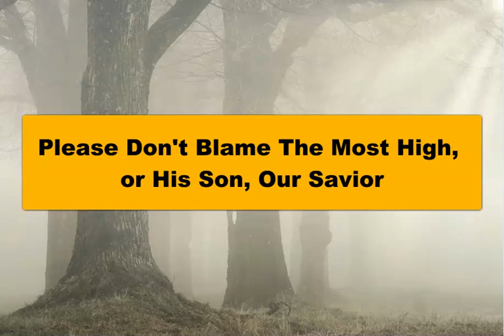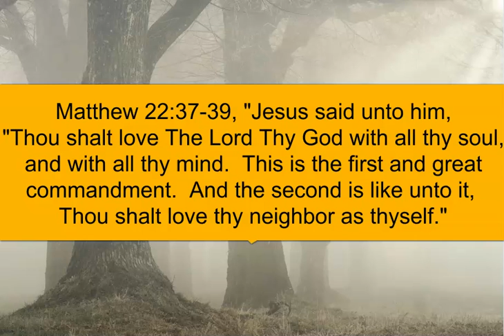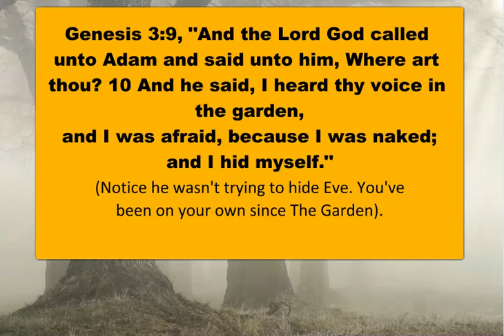Black Men have always been Black Men.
The Savior told Hebrew women to 'cry for themselves,' but women who shout about Black women's homicide rate or general oppression, are ignored or silenced.  But, Black Woman, noone on earth warned you but The Savior and noone died for you but The Savior.  The Savior told you to 'cry' for yourselves.  So, do that, and don't attempt to stop other women from crying also.  Just don't blame The Most High or His Son, Our Savior for Black women's oppression.  He fought against it.